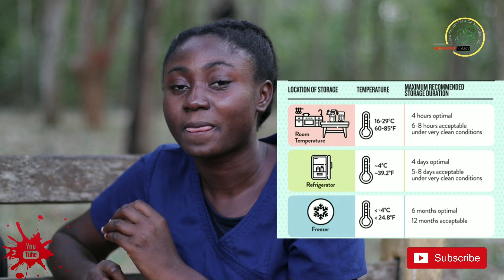How to store breast milk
As working mothers, we might have to leave our babies with care takers, leaving expressed breast milk along, to be given to our babies. Join me today and let's talk about how long it takes for expressed breast milk to go bad and how to store breast milk the fridge as well.

Midwifesdiary on tiktok
midwifesdiary_gh on Instagram
Midwife's Diary on Facebook